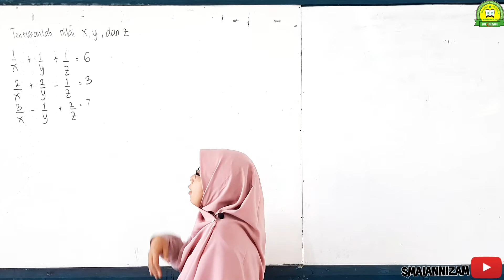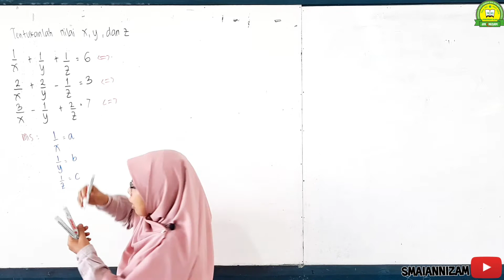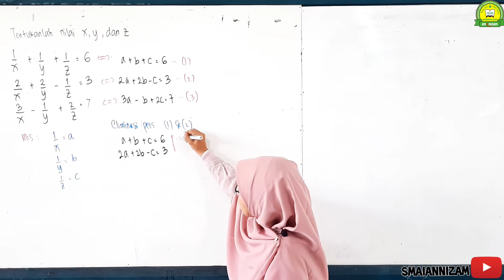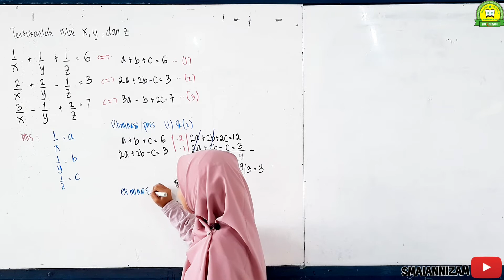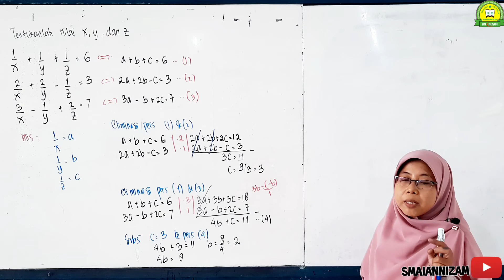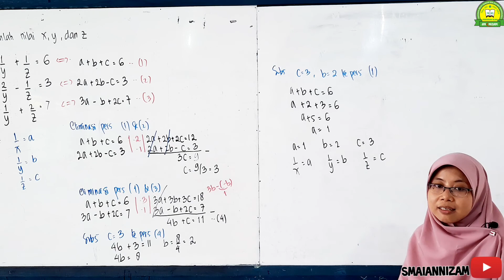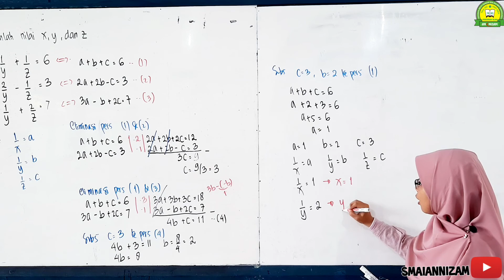Pemantapan Contoh Soal Persamaan Linear Tiga Variabel